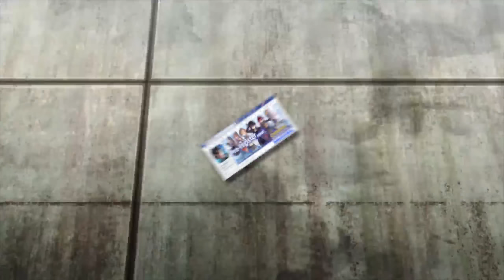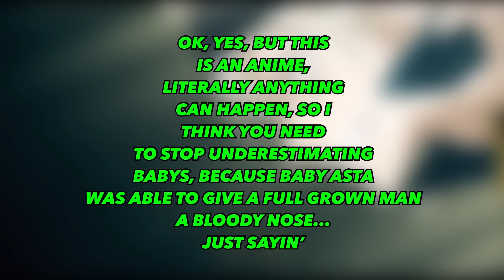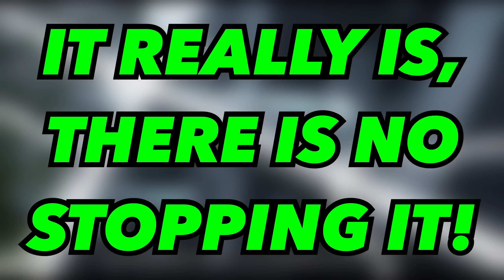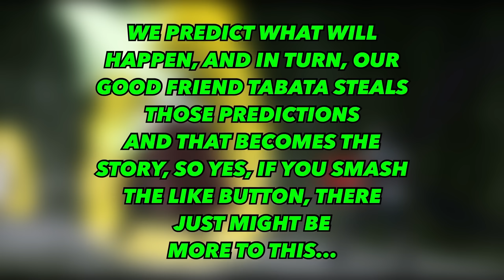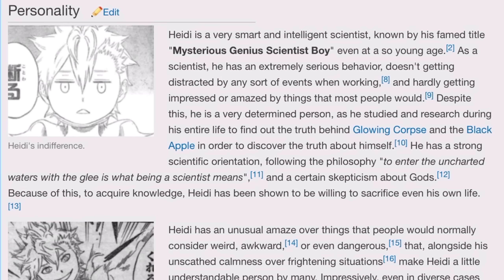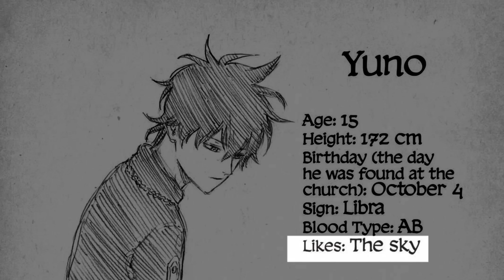5 Things You Didn't Know About Yuno in Black Clover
Pre-Register for Crossing Void - Global for FREE now to gain rich rewards!!
     Follow their Facebook and join the event to win figurines and gift cards!
🤩US Android players can download the Early Access version from US Google Play Store, and the pre-registration will be accessible later.

Black clover facts, trivia and information regarding  Yuno, The rival of anti-magic boy Asta. They both want to become the wizard king. Yuno is in the golden dawn and has strong wind magic, people are confused about who Yuno's parents are, Licht and tetia? well i explain that. Also, i cover his design concept, magic powers and more which gives insight on why he is so powerful in the golden dawn. I mean Yuno even helps asta against the devil due to zephyr OP magic...